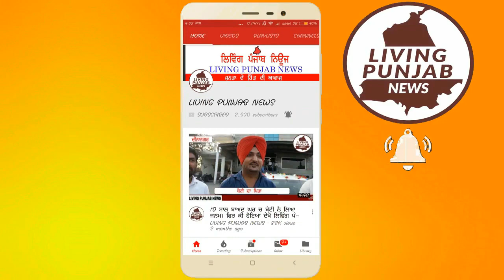ਦੀਨਾਨਗਰ ਚ ਕੋਰੋਨਾ ਨਾਲੋਂ ਜਿਆਦਾ ਵਧ ਰਹੇ ਨੇ ਚੋਰੀਆਂ ਦੇ ਕੇਸ।Dinanagar Chori Main Bajar City Cable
ਦੀਨਾਨਗਰ ਚ ਕੋਰੋਨਾ ਨਾਲੋਂ ਜਿਆਦਾ ਵਧ ਰਹੇ ਨੇ ਚੋਰੀਆਂ ਦੇ ਕੇਸ।
ਚੋਰਾਂ ਨੇ ਪਹਿਲਾਂ ਕੀਤੀਆਂ ਥਾਣੇ ਦੇ ਸਾਹਮਣੇ ਚੋਰੀਆਂ ਹੁਣ ਵੜੇ ਮੇਨ ਬਜਾਰ ।
ਚੋਰਾਂ ਨੇ ਸਿਟੀ ਕੇਬਲ ਦੇ ਦਫਤਰ ਨੂੰ ਬਣਾਇਆ ਨਿਸ਼ਾਨਾ, ਨਕਦੀ ਲੁੱਟ ਕੇ ਹੋਏ ਫਰਾਰ